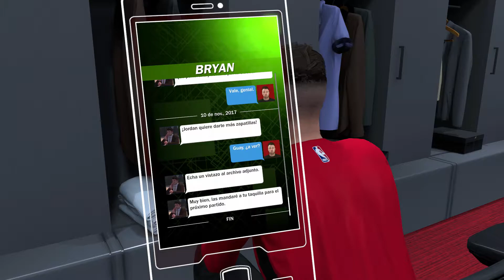GUERRERO Un Base COMPLETO | Mi Carrera | NBA 2K18 #6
Hola peña que tal? Nuevo vídeo de mi carrera en el NBA 2K18, donde os voy a enseñar un partido muy completo donde en solo 12 min. de partido consigo promediar ( 6 pts, 6 reb, 4 asi, 2 rob y 1 tap). Objetivo cuando tenga mas minutos y sea titular buscar el Triple-Doble.
Muchas Gracias, Carpe Diem, Chao.

Steam -- samuelovesport

DONACIONES STREAM LABS (PayPal) -- Solo para ayudar al canal y mejorar hardware/software y comprar juegos, Gracias.